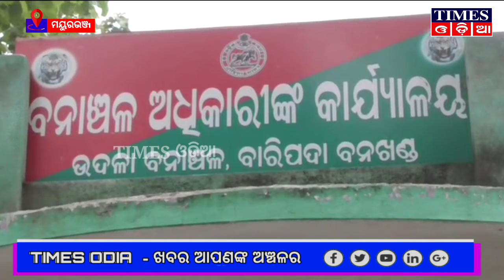ଲକ୍ଷାଧିକ ଟଙ୍କାର ସାଗୁଆନ କାଠ ଜବତ ।Mayurbhanj